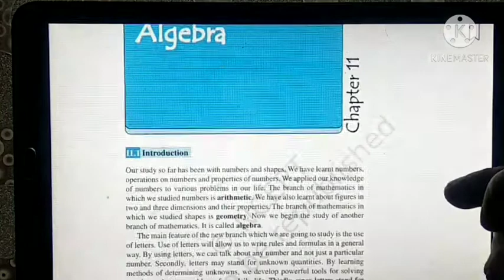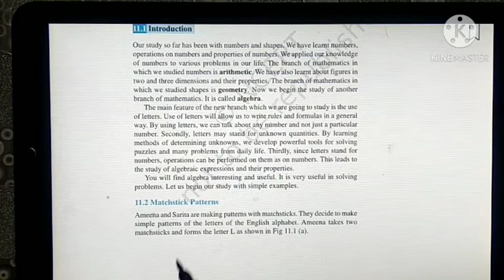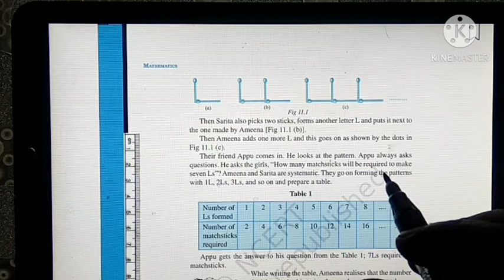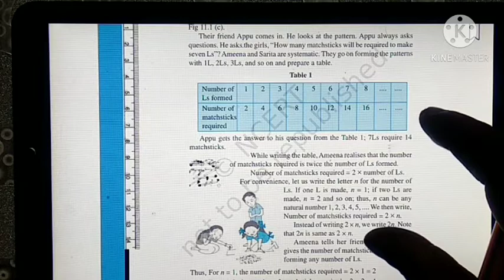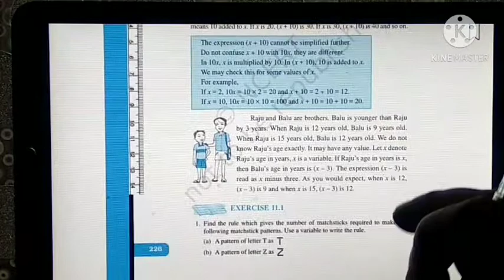Mathematics Class 6 Exercise 11.1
Algebra by jaykant Sharma